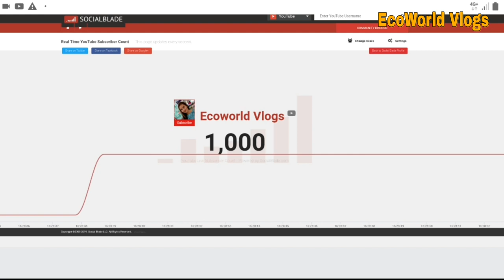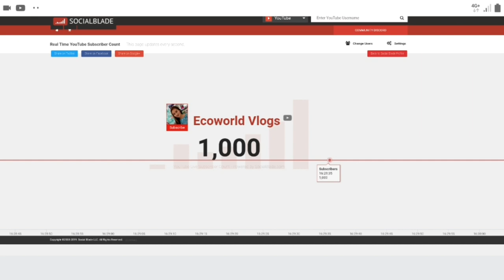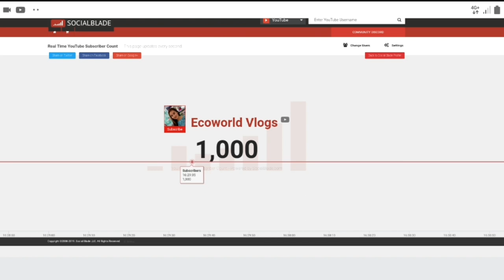1000 subscribe titik aman pertama persyaratan youtuber pemula